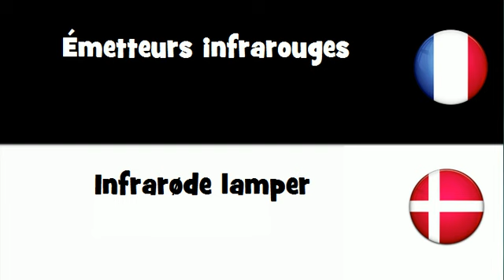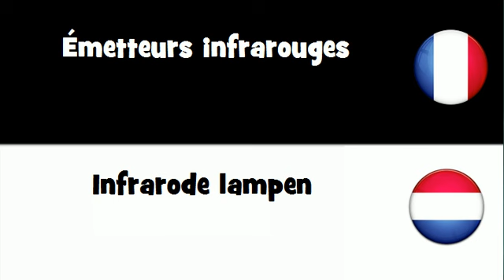Traduction en 20 langues # Émetteurs infrarouges